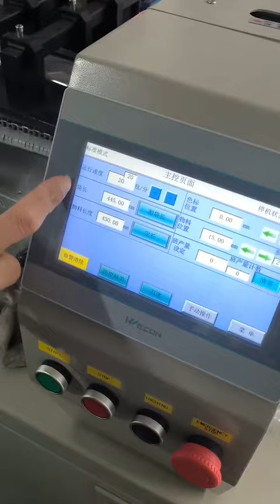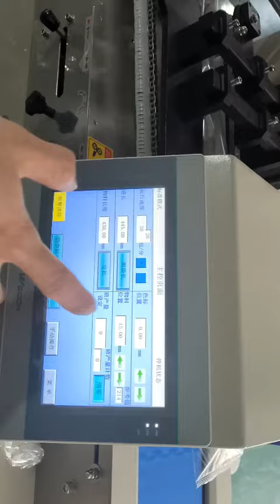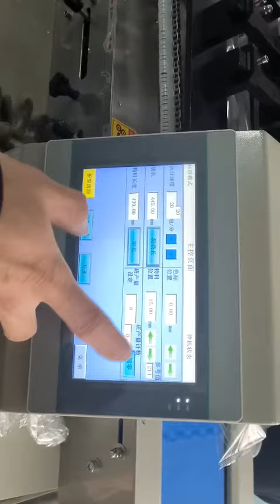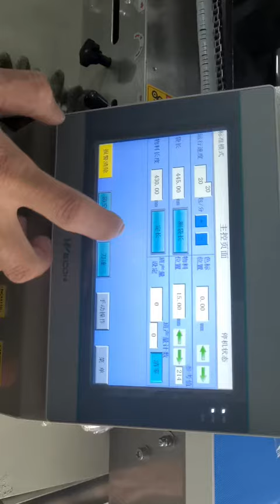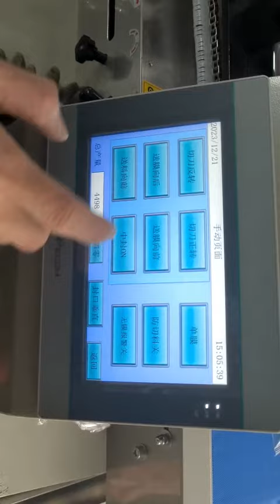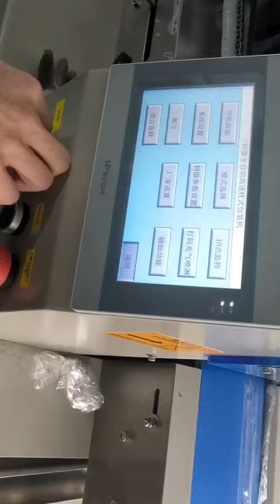Explanation of operation language in the touch screen for packing petri dishes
Horizontal snacks foods flow wrapping machine food wrapper packaging machinery pillow type packer
Model YX-450 Horizontal packing machine
Max width of roll film max.320mm
Packing speed 30-150bag/min
Power 220V,50/60Hz,2.8KW
Machine size(L*W*H) 4300*1220*1500mm
After-sales service
UK Agent Office
69 Waterloo Road Manchester England M8 8FJ